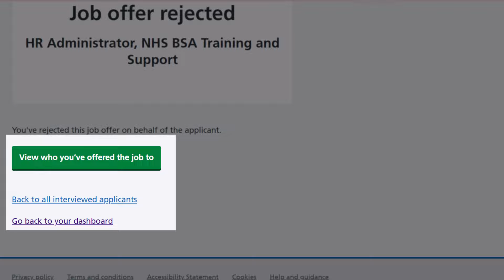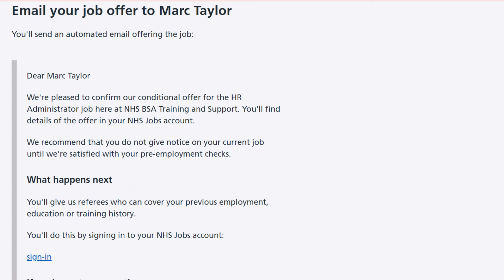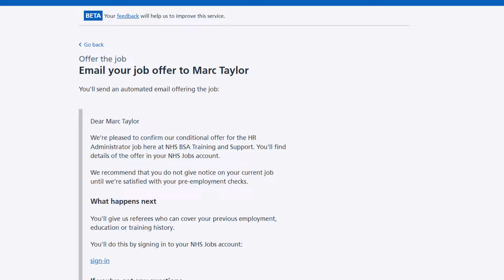Employer - NHS Jobs - Manage a job offer in NHS Jobs - Sep 24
In this video, you'll learn how to manage a job offer on the applicant's behalf in NHS Jobs.

To find out which roles can do this, go to the ‘Roles and permissions’ link in the ‘Help and information’ section of the employer dashboard.